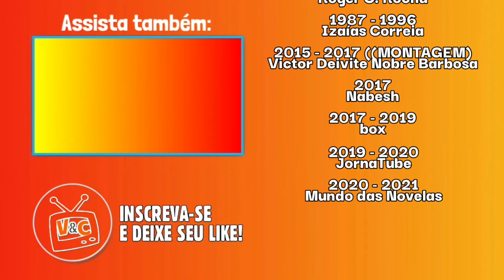Cronologia de Vinhetas da Sessão Comédia (197? - 2021)